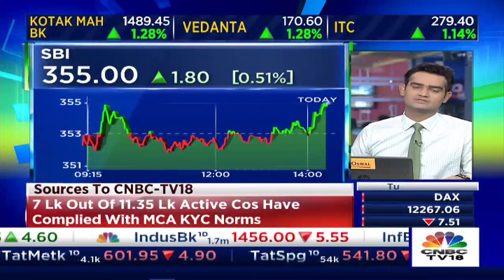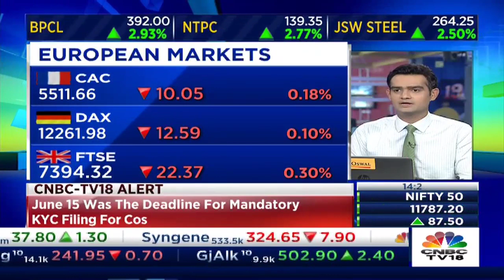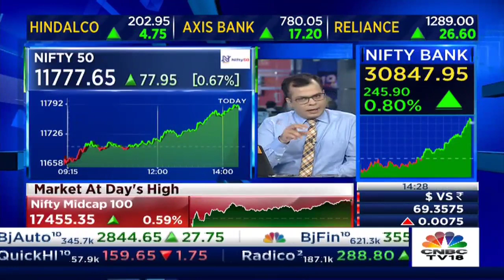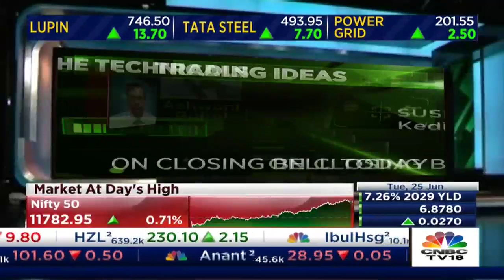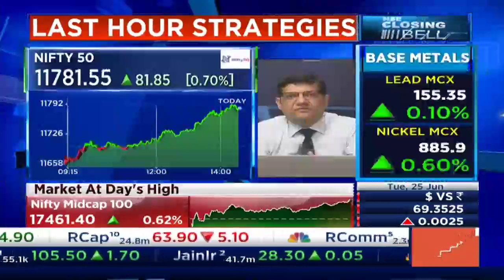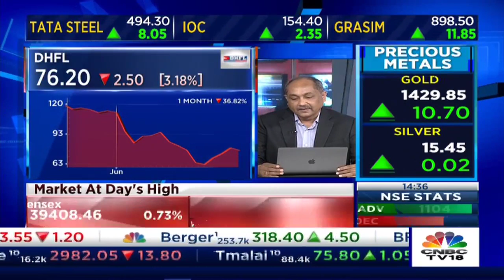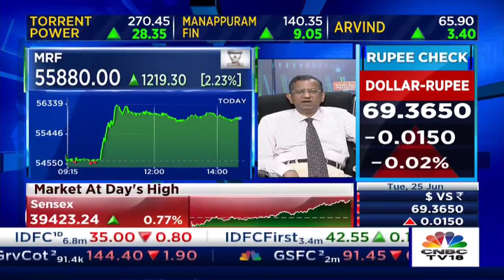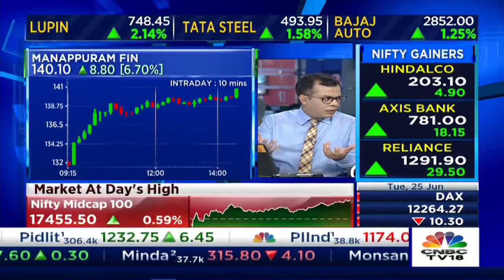Trade of The Day - Ashwani Gujral's Tip For A Profitable Trading; Expert Opinions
Ashwani Gujral's tip for trading today in the market.